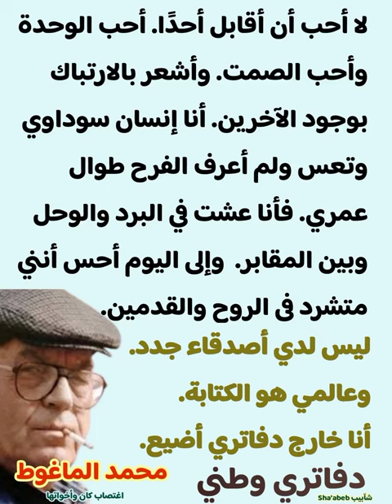محمد الماغوط | اقتباس | كتاب: اغتصاب كان وأخواتها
اقتباسات رائعة تشمل أغلب النقاط التي نوّه عنها الكاتب السوري المبدع (محمد الماغوط) في كتابه (اغتصاب كان وأخواتها).
محمد أحمد عيسى الماغوط
(12 كانون الأول 1934- 3 نيسان 2006)
شاعر وأديب سوري، من أبرز شعراء قصيدة النثر أو القصيدة الحرة في الوطن العربي، ولد في السلمية بمحافظة حماة.